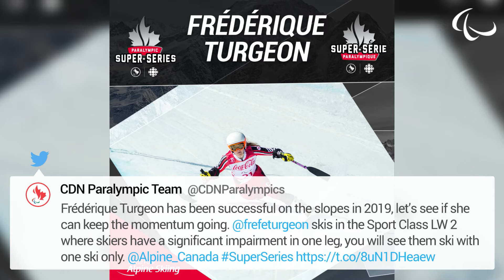Americas Athlete of the Month | January 2019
Check out the atheletes that are nominated for January's Americas Athlete of the Month.